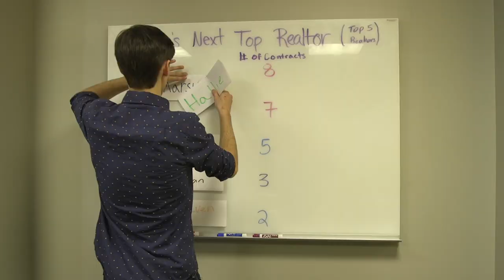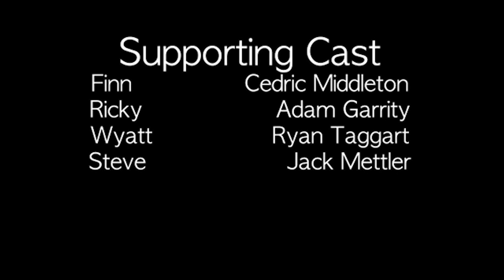Dorm Hunters Episode 1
College realtors Hallie (Eleanor Leh), Marshall (Cole Mathewson) and Josie (Camila Pentland) compete to sign leases and win a coveted scholarship.

Starring
Eleanor Leh
Cole Mathewson
Camila Pentland

Director: Alexa Thorne
Assistant Director: Cedric Middleton
Written By: Nicki Zelenak
Executive Producers: Sean Andersen & Daniel Preciado
Associate Producer: Isabelle Marmur
Director of Photographer: Lisa Regan
Production Designer: Hallie Wilson
Editor: Jon Shames
Script Supervisor: Jack Mettler
Grip: Adam Garrity
Sound Designer: Brendan Papz
Boom Operator: Nandkishore Krishnachandran
Production Assistant: Vivian Wong
Narrator: James Jensen

Supporting Cast
Cedric Middleton
Adam Garrity
Ryan Taggart
Jack Mettler

Ottonomous Productions Spring 2019